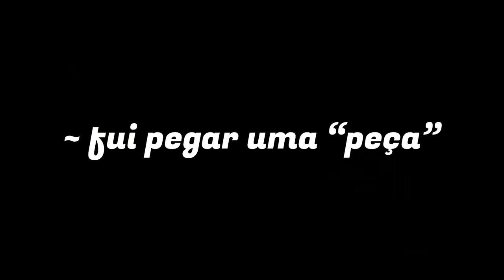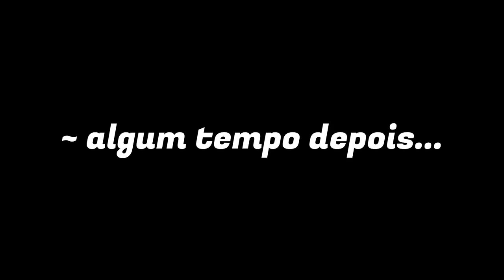COMPREI UMA PORSCHE NO GTA RP IGUAL DA MINHA VIDA REAL!